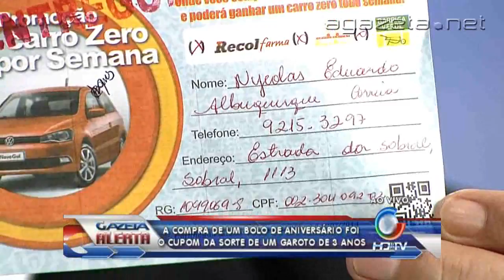A compra de um bolo de aniversário foi o cupom da sorte 09 07 2013